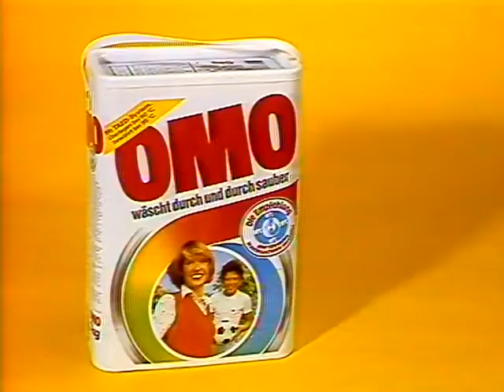Coop Mittwochstudio, Folge 360 vom 25. Juli 1984